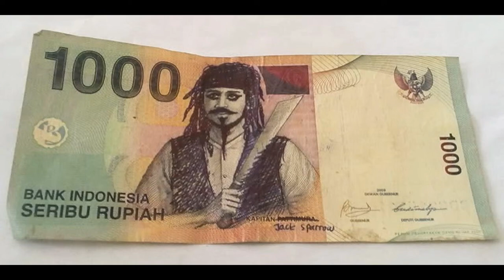Kumpulan Status Facebook paling Lucu 2014